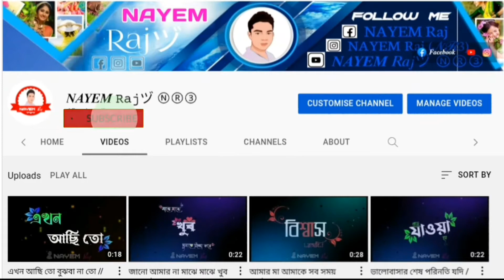𝑩𝒂𝒏𝒈𝒍𝒂 𝑺𝒕𝒂𝒕𝒖𝒔 𝑽𝒊𝒅𝒆𝒐 / 𝑩𝒍𝒂𝒄𝒌 𝑺𝒄𝒓𝒆𝒆𝒏 𝑺𝒕𝒂𝒕𝒖𝒔 𝒗𝒊𝒅𝒆𝒐 // 𝑵𝑨𝒀𝑬𝑴_𝑹𝒂𝒋ヅ_ⓃⓇ③